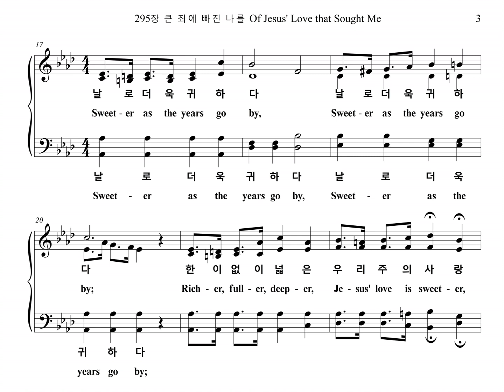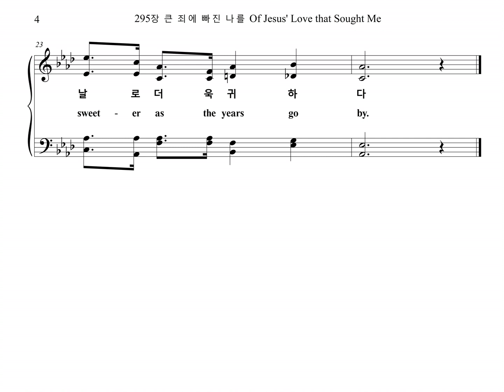295장 큰 죄에 빠진 나를 Of Jesus' Love that Sought Me (Soprano Part)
찬송가 295장 "큰 죄에 빠진 나를" 소프라노 파트를 올립니다.
The Soprano Part of the Hymn, "SWEETER AS THE YEARS GO BY", is uploaded.

SWEETER AS THE YEARS GO BY

1. 큰 죄에 빠진 나를 주 예수 건지사
그 넓은 품에 다시 품으신 은혜는
저 바다보다 깊고 저 하늘보다 높다
그 사랑 영원토록 나 찬송하리라
날로 더욱 귀하다
날로 더욱 귀하다
한이 없이 넓은 우리 주의 사랑
날로 더욱 귀하다

2. 옛날에 유대 땅에 주 예수 다닐 때
그 은혜받으려고 큰 무리 모였네
눈먼 자 병든 자를 다 고쳐 주셨으니
나 같은 죄인까지 그 은혜받도다
날로 더욱 귀하다
날로 더욱 귀하다
날로 더욱 귀하다

3. 주 크신 사랑으로 만백성 위하여
그 십자가의 고난 다 받으셨으니
그 속죄받은 성도 큰소리 함께 높여
온 천지 울리도록 주 찬송하리라
날로 더욱 귀하다
날로 더욱 귀하다
날로 더욱 귀하다

1. Of Je-sus' love that sought me,
When I was lost in sin;
Of won-drous grace that brought me
Back to His fold a-gain;
Of heights and depths of mer-cy,
Far deep-er than the sea,
And high-er than the heav-ens,
My theme shall ev-er be.
Sweet-er as the years go by,
Rich-er, full-er, deep-er, Je-sus's love is sweet-er,

2. He trod in old Ju-de-a
Life's path-way long a-go;
The peo-ple thronged a-bout Him
His sav-ing grace to know;
He healed the bro-ken-heart-ed,
And caused the blind to see;
And still His great heart yearn-eth
In love for e-ven me.

3. 'Twas won-drous love which led Him
For us to suf-fer loss;
To bear with-out a mur-mur
The an-guish of the cross;
With saints re-deemed in glo-ry
Let us our voi-ces raise,
Till heaven and earth re-ech-o
With our Re-deem-er's praise.